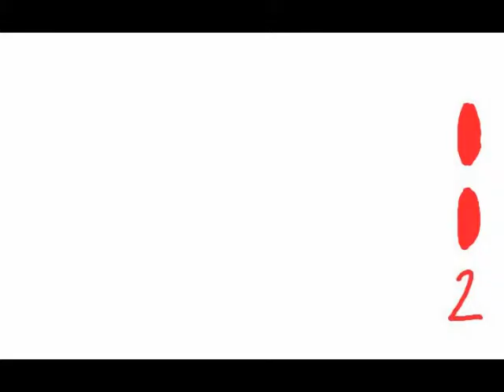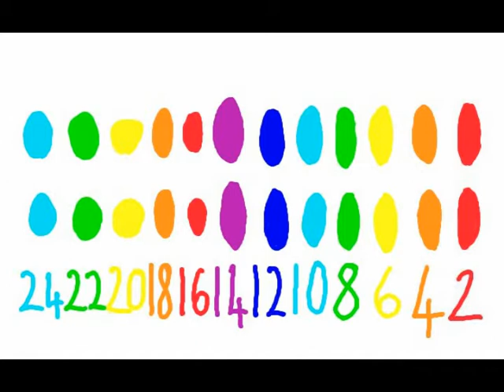2 Times Table: A Narrow Mosque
'Muslim Times Tables Rhymes' by Elizabeth Lymer are designed to help young mathematicians to visualise times tables in real life scenarios.
The collection will be published in an activity book by Aneesa Books insha'Allah.